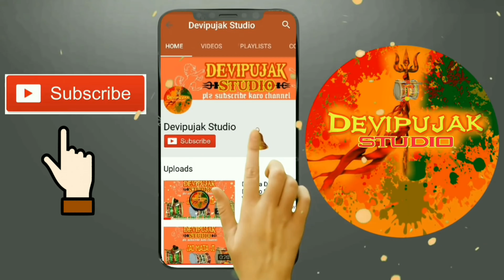Rajesh Bhai Nagvadiya ||Sayala Na Bhuva Dada Petha Ni Devi || Devipujak samaj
🙏 Devipujak Studio 🙏
         🚩દેવીપૂજક સ્ટુડિયો🚩

Camera Man: Ishwar Bhai chekhaliya

Producer :  Karan Bhai Ughrejiya

Singer: Rajesh Bhai Nagvadiya

Benjo Master : Nil Bhai Godikya

Dakla : Sunil Bhai Godikya

channel Supporting Team:

    "Vicky Rajesh Godikya"